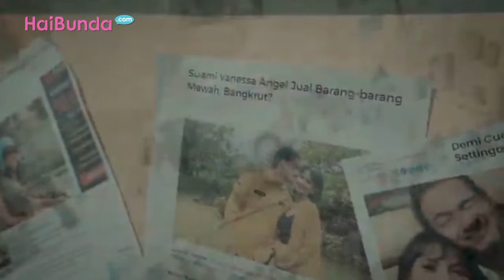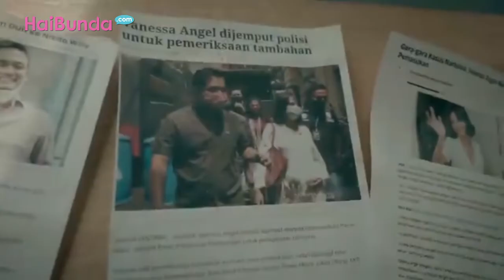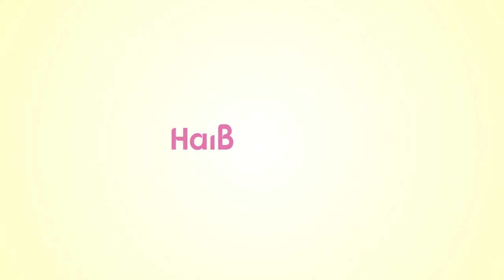Perjalanan Cinta Vanessa Angel dan Bibi, Sempat Tak Mendapat Restu Hingga Bersatu Dalam Keabadian...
Kecelakaan maut yang terjadi pada Kamis (4/11/2021) telah merenggut nyawa pasangan artis Vanessa Angel dan suaminya, Bini Andriansyah. Sementara Gala anak mereka, suster, serta sopir, berhasil selamat walaupun mengalami luka.

Vanessa dan Bibi dimakamkan pada Jumat (5/11/2021) di TPU Malaka, Jakarta Selatan. Pasangan ini dimakamkan dalam satu liang lahat dan bersama dalam keabadaian. Vanessa dan Bibi diketahui telah menikah hampir dua tahun dan mengalami banyak ujian sejak awal hubungan mereka.

Seperti apa perjalanan cinta Vanessa dan Bibi? Simak pada video berikut ini ya Bunda.